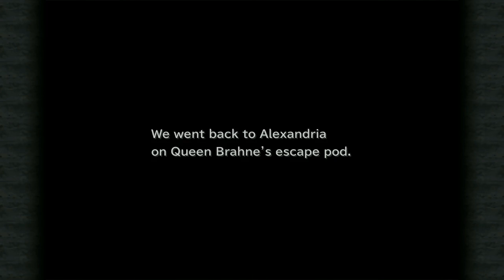Let's Play: FINAL FANTASY IX | GAMEPLAY | WALKTHROUGH | #24